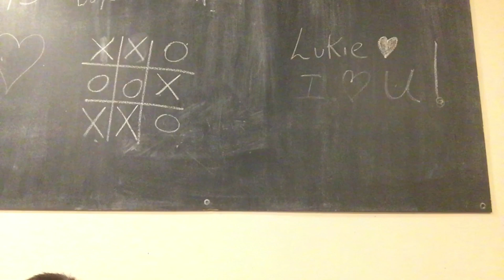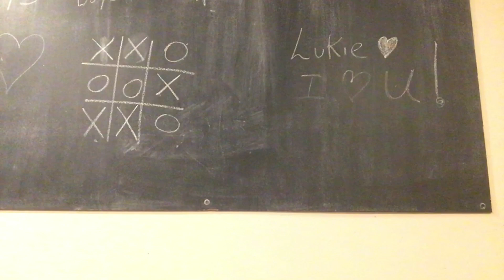Baby Mozart’s 25th Anniversary Edition Puppet Dance Practice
During the 10th Anniversary Edition of Baby Mozart, MacDonald the Cow and Duck were the last ones to be in the magic flute scene. For the 25th Edition, the last dancers are Vincent Van Goat and Misty the Mouse! In 2008, Baby MacDonald stayed behind. This year, Vincent stayed behind for the 25th edition of Baby Mozart. Congratulations to Baby Mozart for making this puppet show practice extra special!